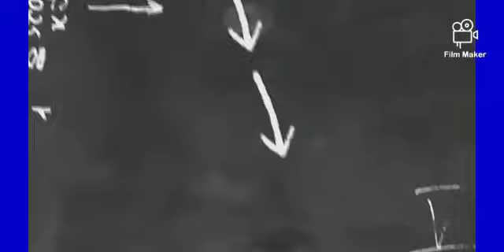Satyam Shivam Sundaram Dance ।। Shivratri Special🙏 ।। Dance Covered by Shilpa😊 ।।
song - Satyam Shivam Sundaram..
Singers- Lata Mangeshkar
Choreography by- Shilpa pramanick
shivratri Special dance. ❤️❤️